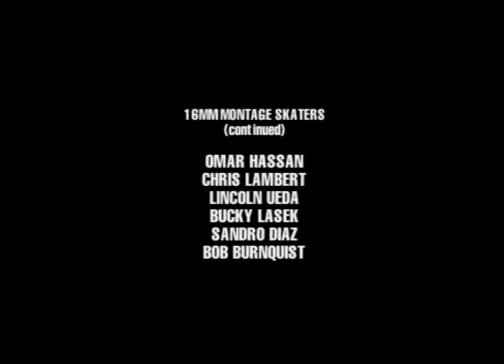Credits from TWS - 'in bloom' [2002]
Credits from TransWorld SKATEboarding's  thirteenth video 'in Bloom' [2002].